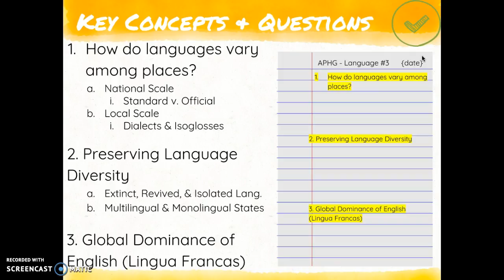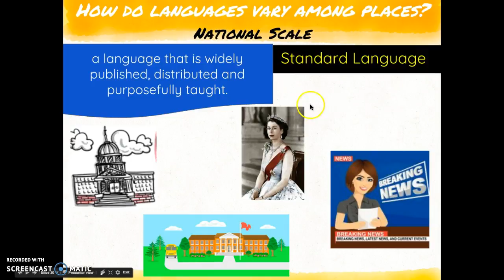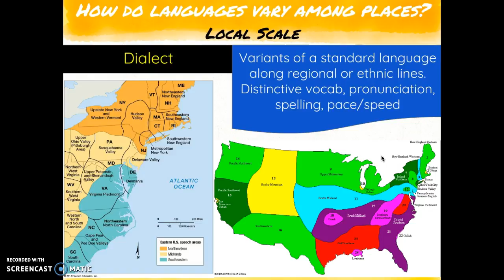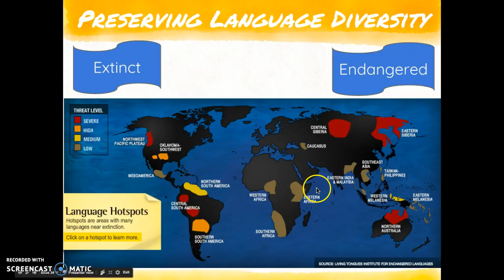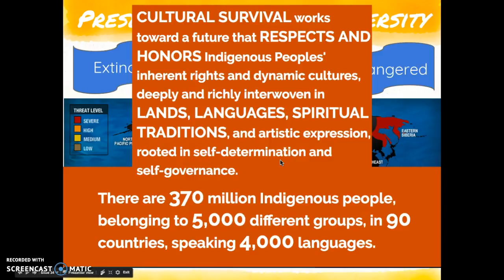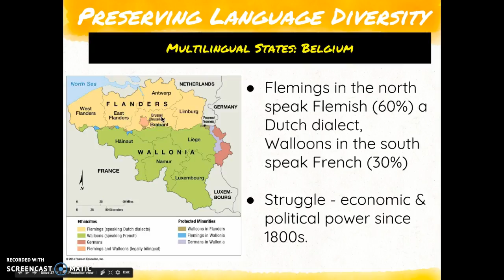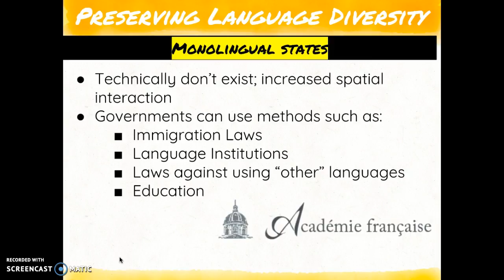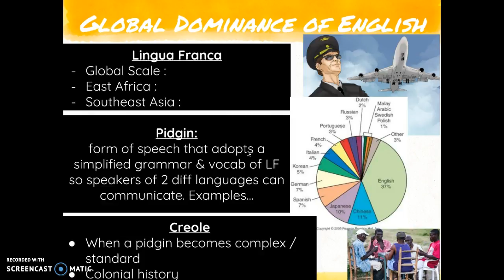APHG- Language, #3 final